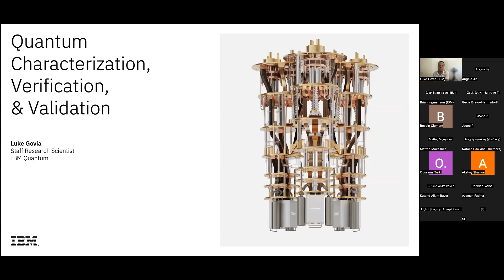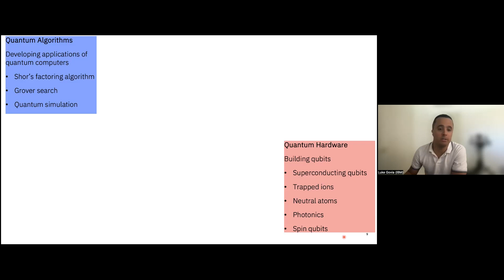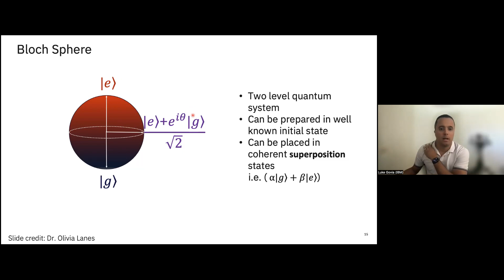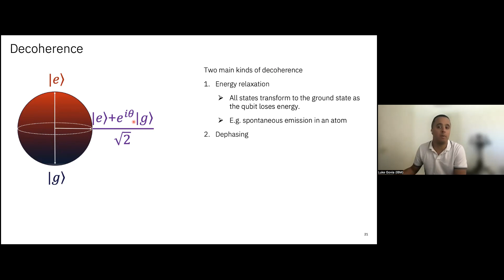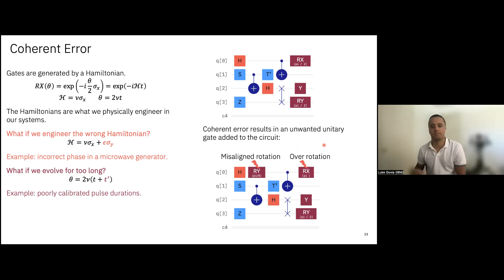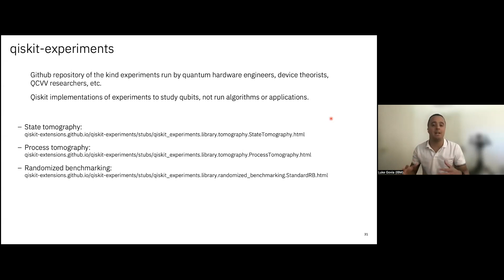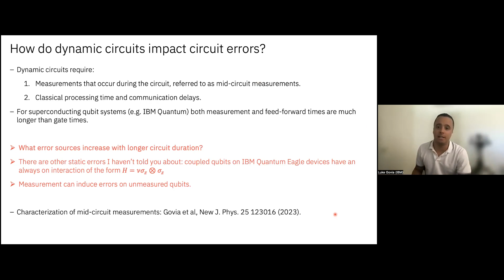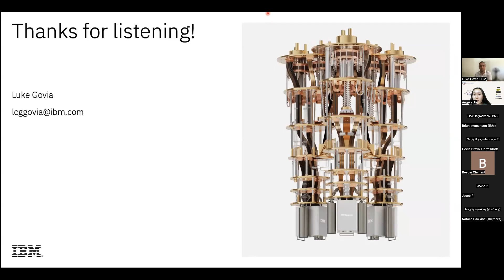QRISE 2024 IBM Workshop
“Dynamic circuits” refers collectively to classical feedforward and control flow. Classical feedforward means measuring qubits in the middle of a circuit and performing additional quantum operations that depend on the measurement outcome. Dynamic circuits can go beyond the capabilities of unitary circuits alone, such as quickly generating entanglement. In IBM's challenge, participants are tasked with delving into the intricacies of dynamic circuits and using them to improve a quantum algorithm. Join us for a workshop that will prepare you for this challenge by introducing Qiskit’s control flow tools for programming with dynamic circuits.